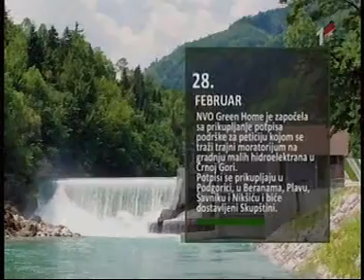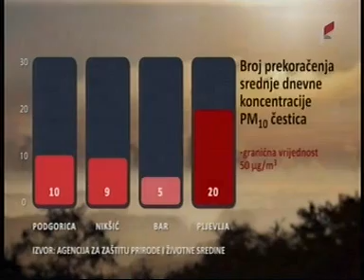12 03 2019 RTCG NVO Green Home Eko dvogled